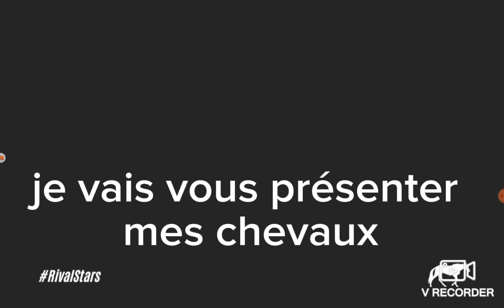Rival Stars - présentations chevaux et courses -